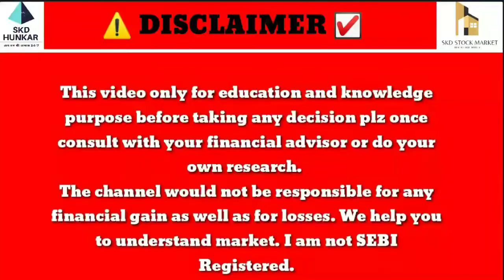5 Id Upgrade in Rubi Level |Pearlvine Bumper Dhamaka | Pearlvine International 4x Autopool Syestem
👉 ➡️ Click Below Link To Open Free Trading + Demat Account on Upstox :

Upstox is one of India's largest and fastest-growing brokers with over 40 lakh users. The app is easy-to-use, for both pro traders and beginners, and allows you to invest in Stocks, Futures, Options, Mutual Funds, Digital Gold, and more. Opening an account is fast and paperless! and enjoy FREE investing in Equity Delivery Trades: